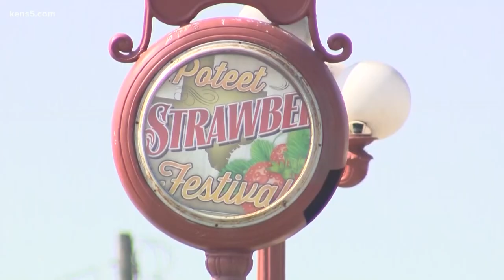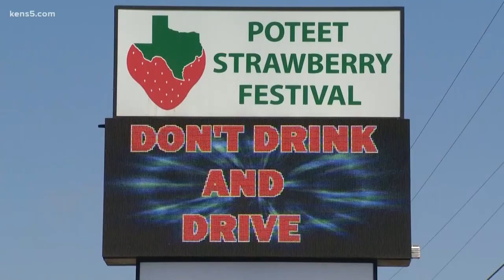The Poteet Strawberry Festival is back!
There will be plenty of musical acts, but the real headliners are of course the strawberries and their farmers.